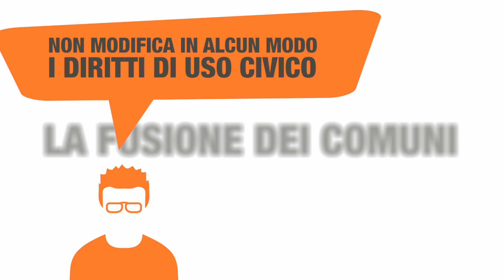Verso la Fusione dei Comuni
Salvaguardate le identità e le tradizioni; immutati i diritti